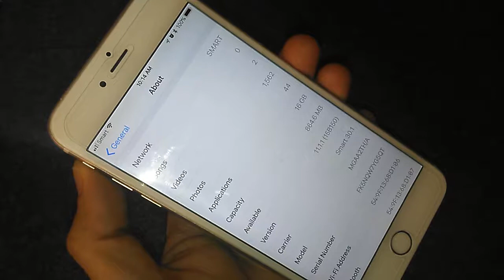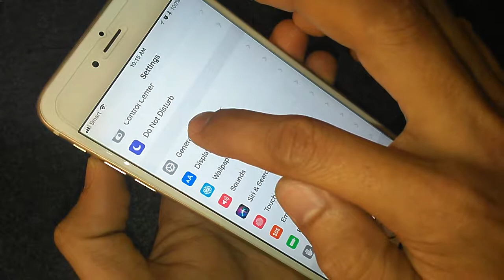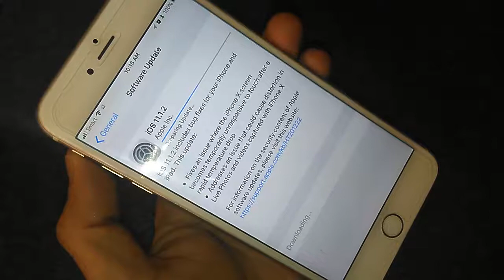វិធីតំឡើង Version iPhone iPad 11.1.2 - Update iPhone iPad iOS Version 11.1.2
ទស្សនាវីដេអូនេះបងប្អូននិងយល់ដឹងពីៈ វិធីតំឡើង Version iPhone iPad 11.1.2. This movie will show you how to update iOS Version 11.1.2 for iPhone iPad. Software update version for iPhone iPad.